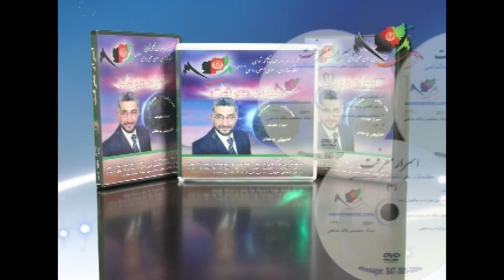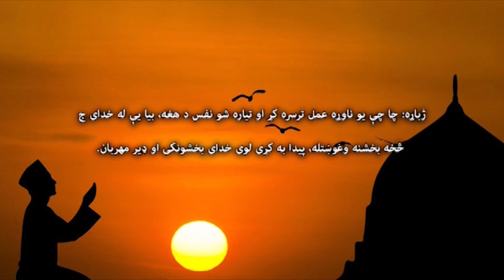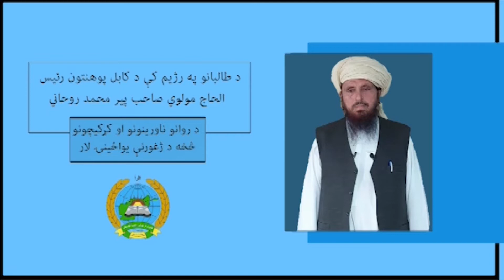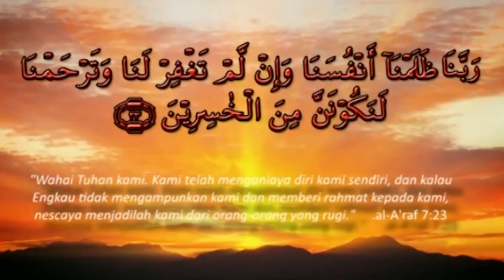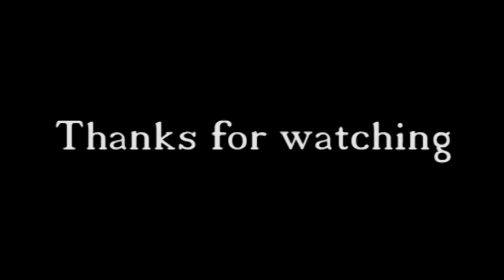#409 {اسرار معرفت { بخش تفکر